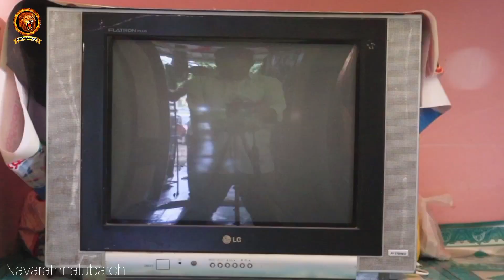Yaoora needi Episode -37 || Telugucomedy|| Navarathnalubatch|| Prexicomedy